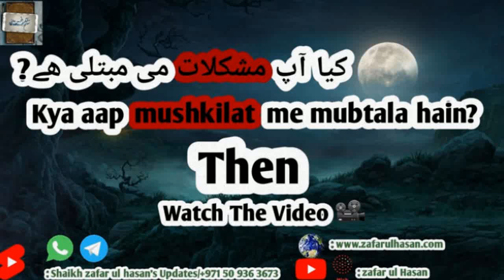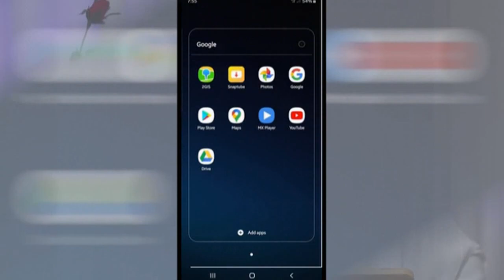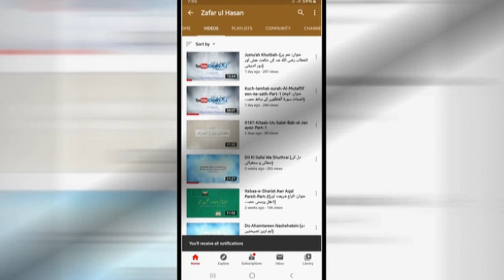Kya Aap Mushkilat Mei Mubtala Hain|کیا آپ مشکلات میں مبتلا ہے (Must Watch)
Kya Aap Mushkilat Mei Mubtala Hain|کیا آپ مشکلات میں مبتلا ہے
(Important Links)